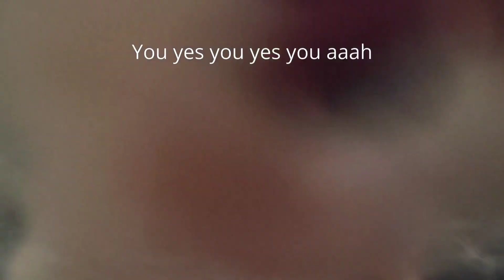Rude - but cute - Awakenings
Evidently, anytime is a good time for wrestling. Toshi decided at nearly 330am that she and Dakota should rumble. I turned on the light and captured the ridiculousness. This morning, after feeding the pups and trying to be functional, I gave up and went back to bed. When I woke up, all three pups had come back upstairs and snuggled up with me. I think they could do anything short of gnawing off my arm and I couldn't be mad at these cuties. Hey now, Toshi, don't get any ideas!

All footage & narration is original content by Lorelei Moon 2024
Shot on Motorola Edge Plus
Edited with: Videomaker for Android